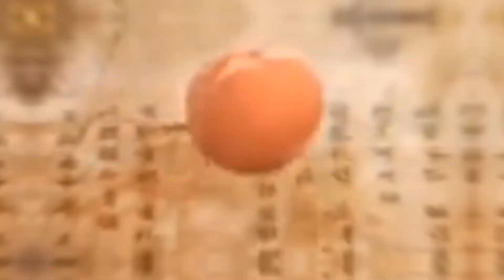edit [mzds] (haet waves)